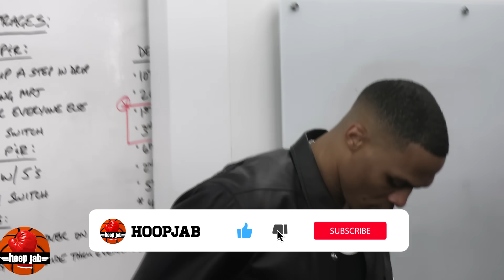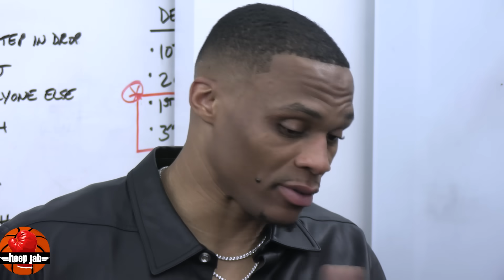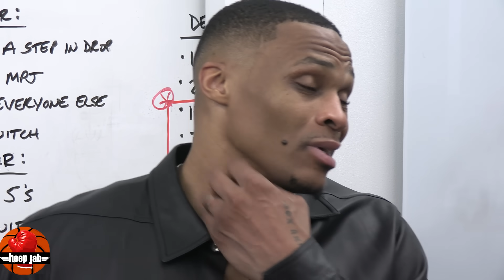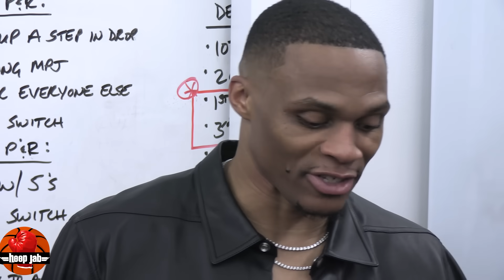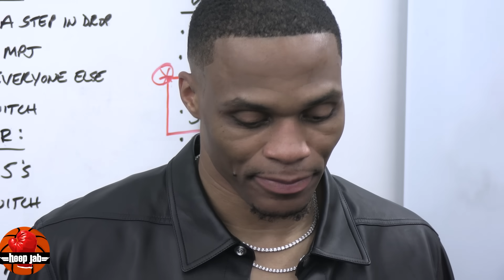Russell Westbrook On His Altercation With A Clippers Fan. HoopJab NBA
Los Angeles Clippers point guard Russell Westbrook speaks to the media following the Clippers 113-104 loss to the Denver Nuggets. Westbrook finished the game with 14 points, 11 rebounds & 3 assists.